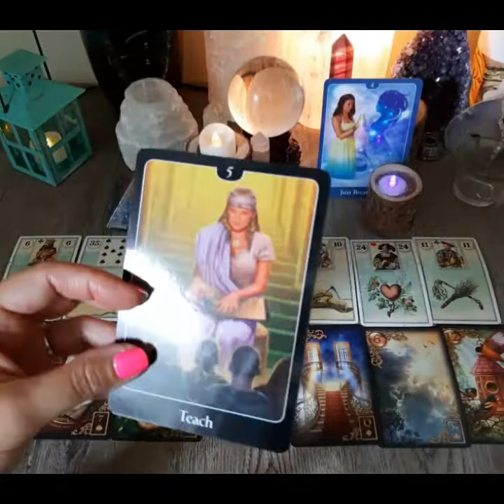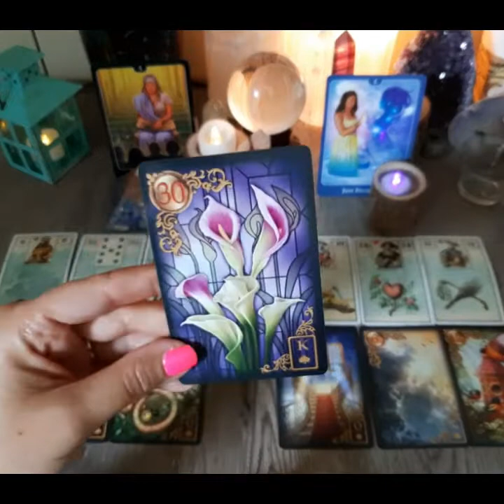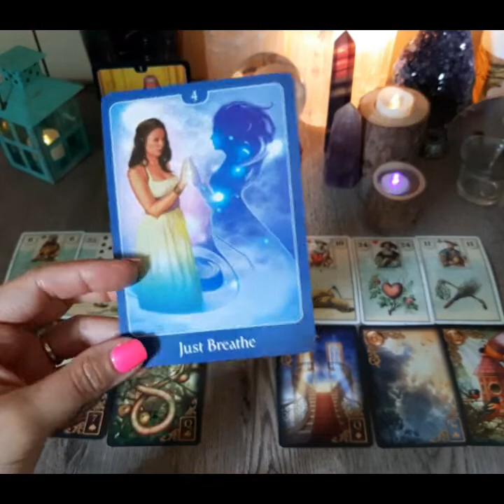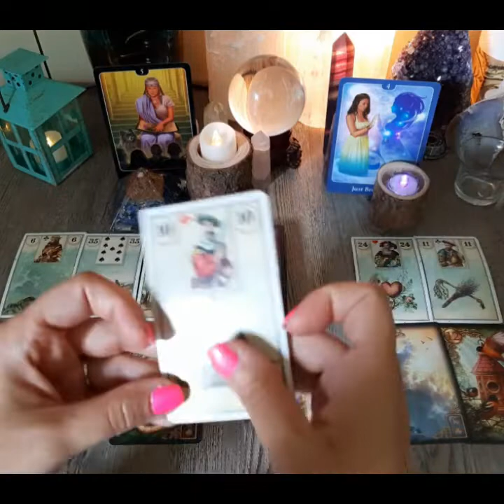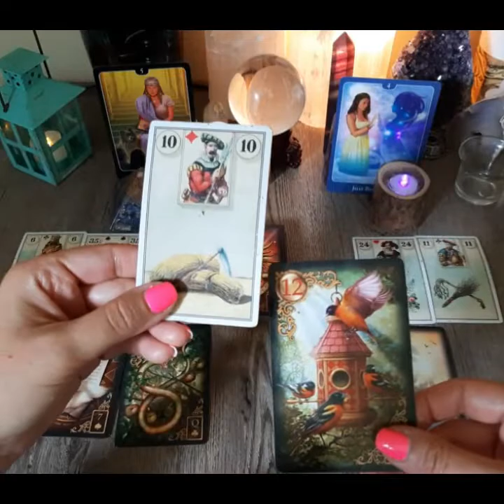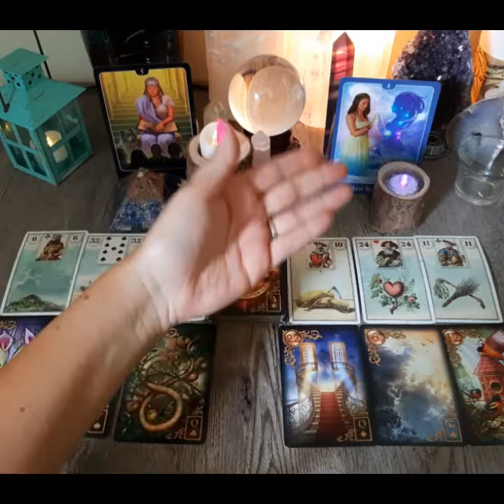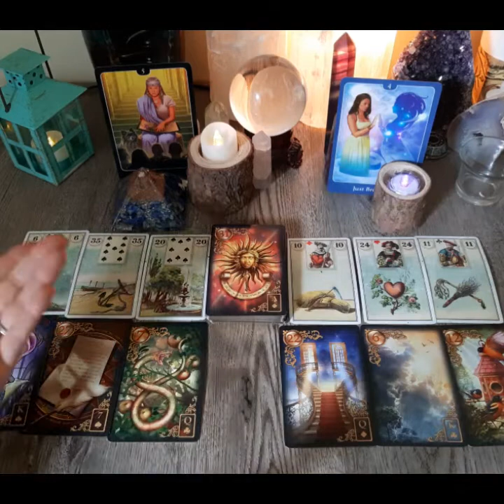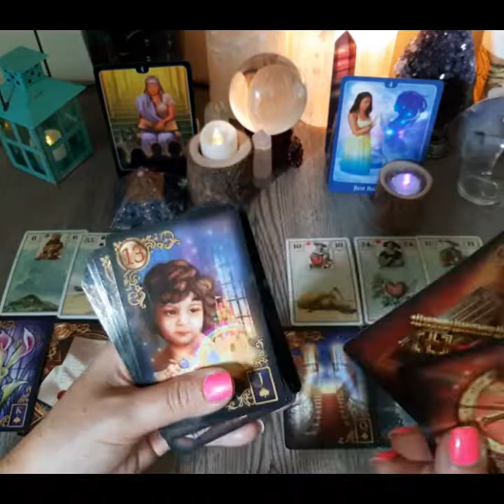💞LIBRA- Worried About Losing You- September 2020